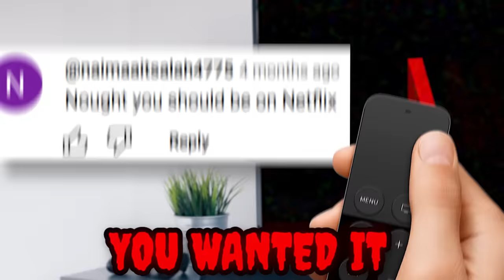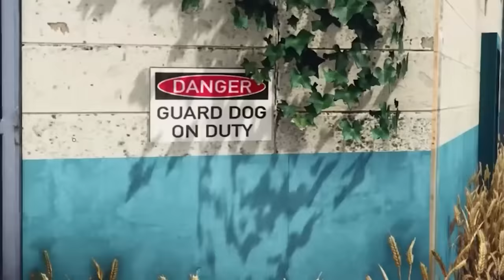GTA 5 MOVIE - ZOMBIE APOCALYPSE